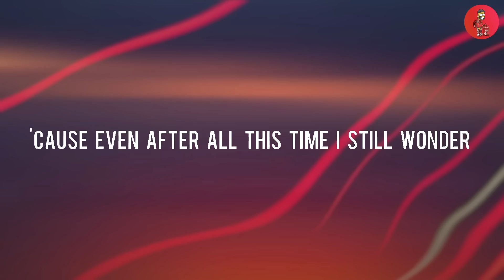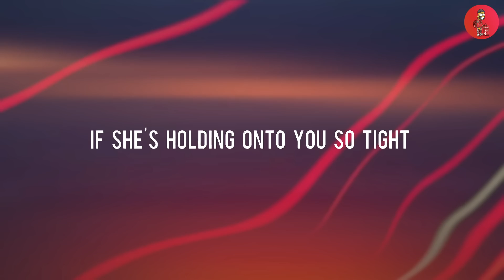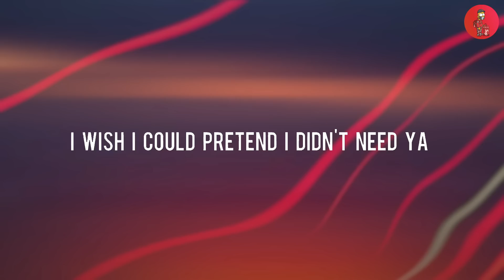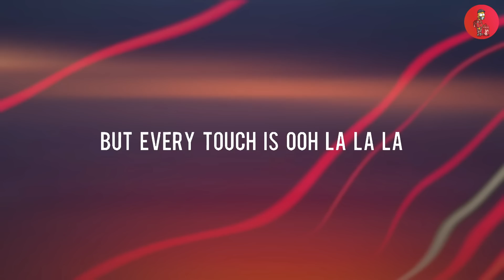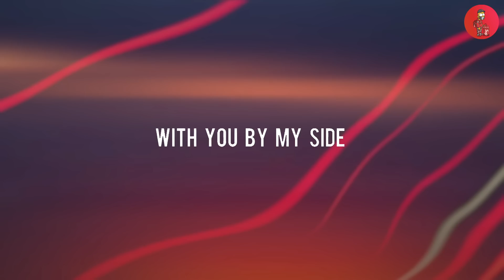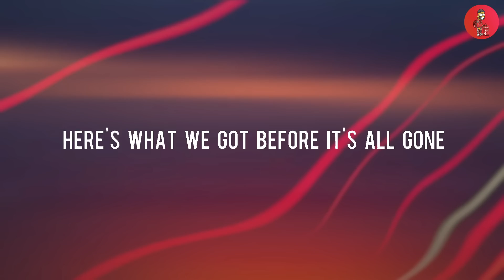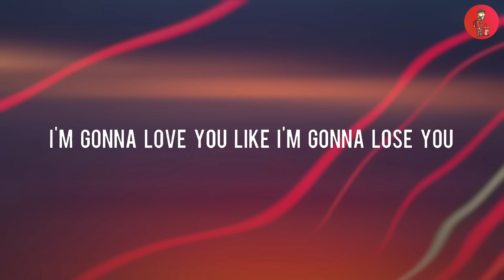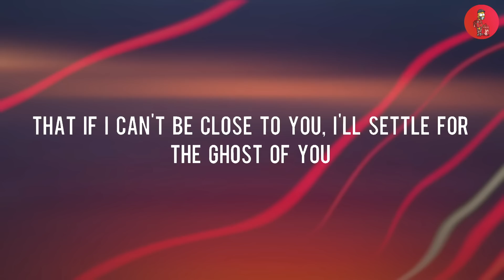Charlie Puth - We Don't Talk Anymore (Lyrics) feat. Selena Gomez || Shawn M, Meghan T, Justin Bieber